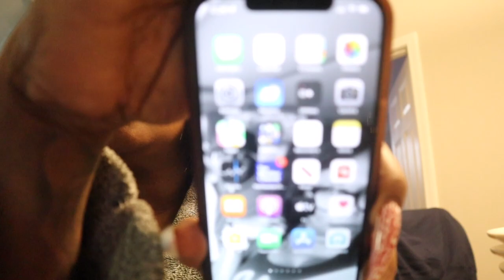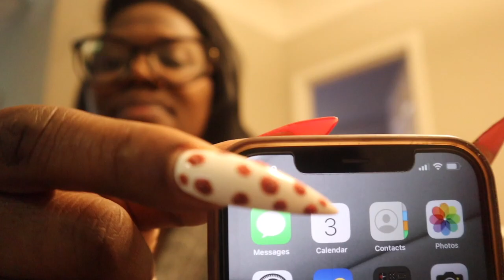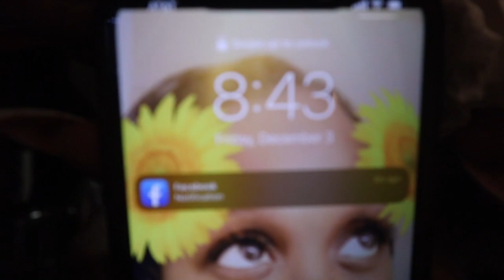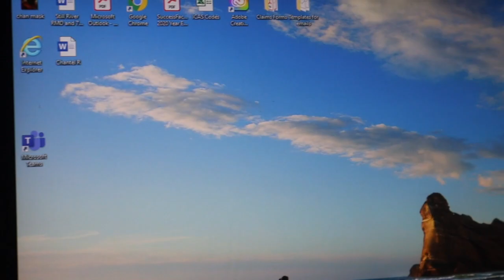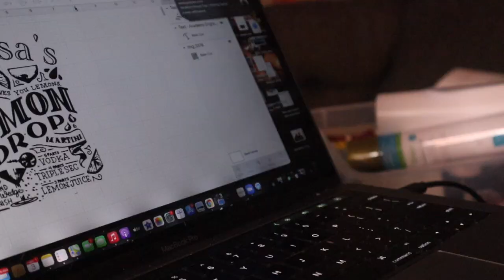Vlogmas Day 3 | i'm Late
(brand reviews, product reviews etc)

Dre and Chant TV
All donations go directly to our channel to make our content better for you guys!

If you are a subscriber and want to send a card or words of wisdom of support you can now send it to us.